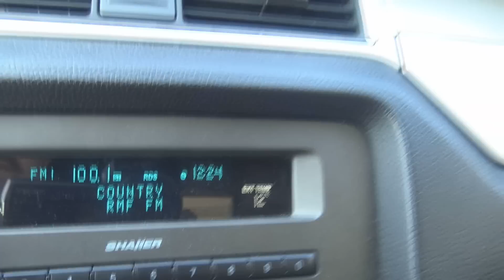Wiosenny ja, spotkanie ze Stachem, hanger i samoloty / Stawy Cyranowskie, Mielec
Wybrałem się z Kornelem połowić stacjonarnie. Naszym celem były karpie i karasie. Piękna pogoda, chwila wolnego czego chcieć więcej - a no tak jednego.. żeby ryby chciały współpracować :) Tego dnia było bardzo dużo osób nad wodą. Mało kto jednak holował. Dodatkowo na niebie dosłownie co chwilę latały małe samoloty. Co niecoś udało mi się nagrać. Piszcie w komentarzach jak rozpoznacie co to za maszyny. Uwieńczeniem wyprawy było spotkanie ze Stachem, który wytłumaczył Kornelowi jak poprawnie montować hangera w wędce karpiowej. Jak film się spodoba pamiętajcie zostawić łapkę w górę za co z góry dziękuję. Do zobaczenia nad wodą. Ryby, ryby, ryby.

2022r. stała ramówka "Jedziemy na ryby" w Polsat Play i Super Polsat
2021r. debiut w programie Polsat Play "Jedziemy na ryby"
2020r. po 10 latach istnienia kanał przekracza próg 100 tys. subskrypcji
2018r. pierwszy Puchar Mini Łowca dla dzieci
2017r. powstaje koło wędkarskie Łowca
2016r. top 10 najchętniej oglądanych kanałów na Polskim YouTube w kategorii sport wg. Sotrender, nieprzerwanie od 2015 roku
2015r. srebrna odznaka PZW za zasługi dla wędkarstwa polskiego, powstaje sklep wędkarski Łowca
2014r. wyróżnienie Planete+ dla najbardziej inspirującego vlogera
2013r. finał „Blog roku" organizowanego przez Onet.
2010r. nieprzerwanie lider filmów wędkarskich na Polskim YouTube